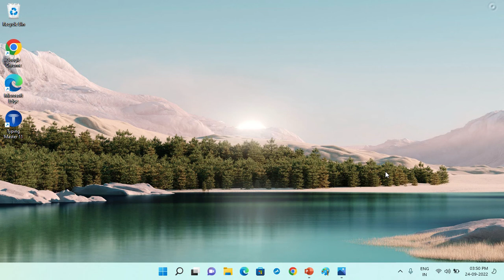Enable Touchpad Pinch to Zoom in Windows 11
Touchpad Pinch to Zoom not Working Windows 11: Pinch zoom stopped working in Windows. Pinch to zoom is not working after updating Windows.

Let's solve the issue.

One of the things you can check is if the Pinch to zoom option is enabled in Settings. To check go to Start ⇒ Settings ⇒ Devices ⇒ Mouse, under Scroll and Zoom select the checkbox for Pinch to zoom.